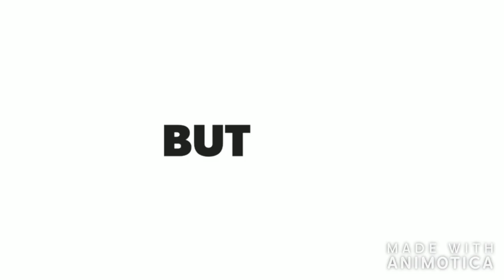DIY DIWALI LANTERN (Kandil)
Made this with just paper cups